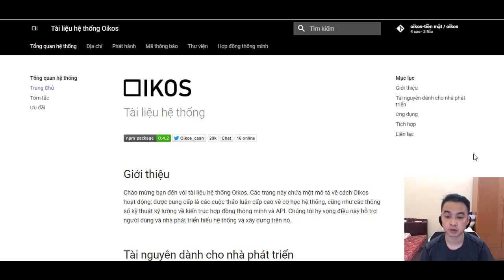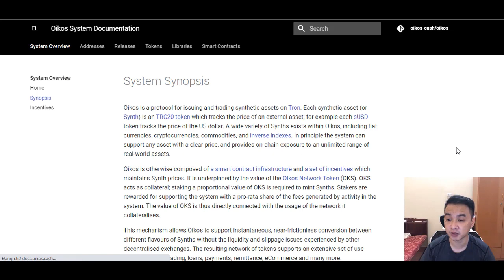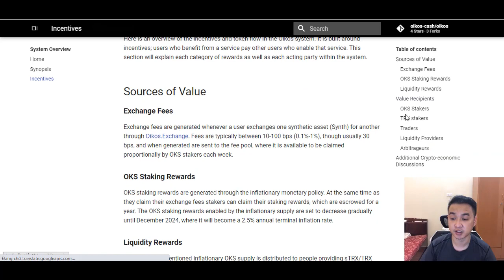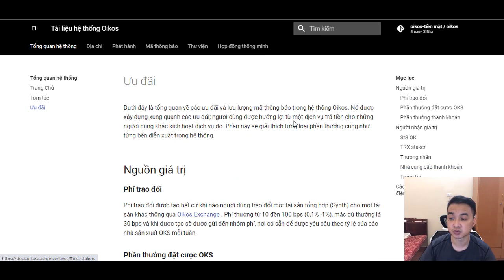Tài liệu hệ thống Oikos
TRX Address: TA68rytSkWYm4zBeNgWCqwpycdoe4YxzAX